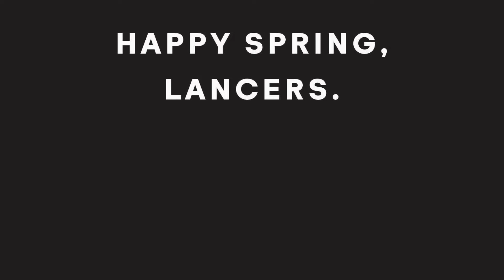The Guilty Pleasure Songs of the Spring Sport Athletes — The Harbinger